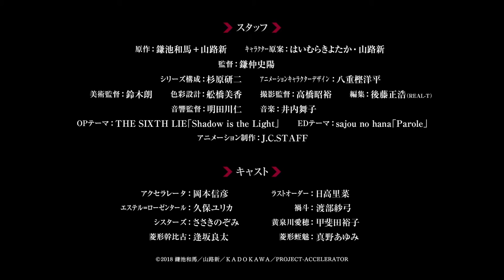TV [Toaru Kagaku no Acceleratior] [Nuevo Trailer] [OP/Ver]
Video Promocional y Op del anime "Toaru Kagaku no Acceleratior"
Fecha de estreno 12 de Julio en AT-X, TOKYO MX, MBS, BS11, AbemaTV.
Descripción:
Accelerator es uno de los pocas personas de Ciudad Academia que a logrado alcanzar el Nivel 5, ya que solo hay siete que han alcanzado este nivel, pero de estos siete Accelerator es el mas fuerte.
Una organización llamada Acción Disciplinaria planea usar a Last Order, por lo que Accelerator entrara de nuevo en acción con su nuevo acompañante Estelle Rosenthal y salvar a su loli Last Order y dejar claro quien manda...